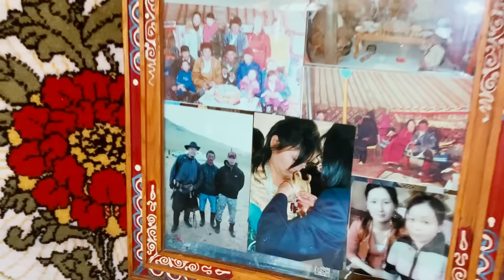Big Gee - Хөдөө (Аяллын тэмдэглэл)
“Зогсохгүй” цомгоос “ХӨДӨӨ” дуугаа дүрсжүүлэн хүргэж буйг хүлээн авна уу!!!